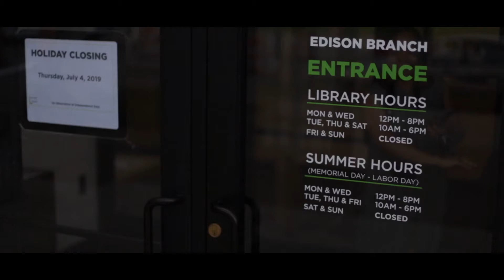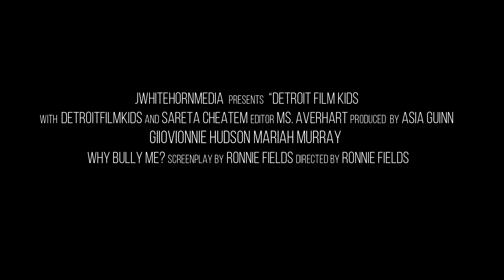Please Support - Detroit Film Kids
Youth Film Team | Screen Writers, Producers, Photographers

We are Detroit Film Kids, a team of energetic, fun, creative students, raising money to fund two short, drama films "What Happens Tomorrow?" & "Why Bully Me? "Why Bully Me?" captures the day in a life of a 15 year old female being bullied. "What Happens Tomorrow?" is about a young boy wanting to escape gang life, without paying the ultimate sacrifice. This money will be used for the cost of location, pre and post production, actors, equipment, promotion and marketing AND LUNCH :) KIDS LIKE TO EAT, DUH!